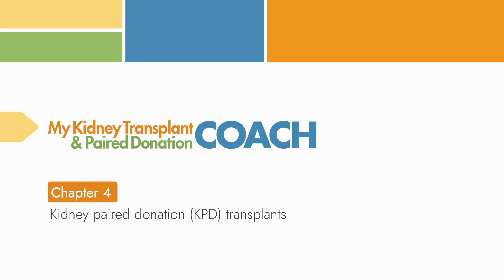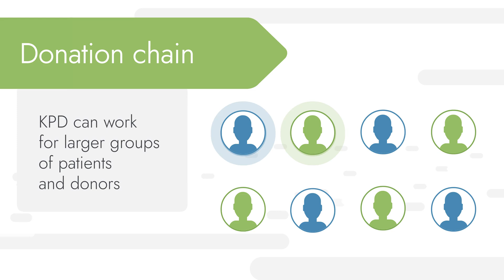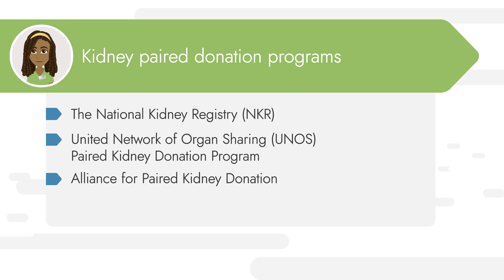Chapter 4: Kidney Paired Donation Transplants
This animated video series addresses questions people may have about kidney transplants and paired kidney donation. Learn more about organ donation and sign up as an organ, eye, and tissue donor